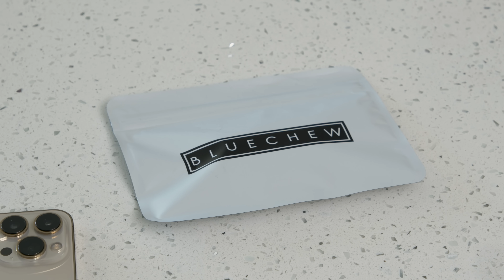When She Needs The Meat!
Starring @KingV. & @MsSade

Edited By Marcus Lorenzo -

Follow The King!